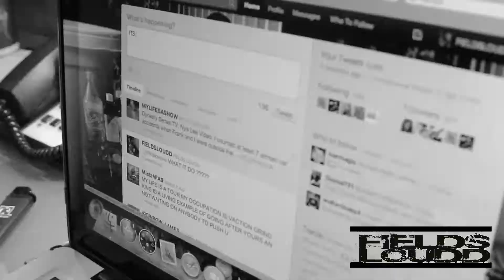Fields Loudd - Picture Me [HD]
Oklahoma's publicity is now rising due to the help of Kevin Durant's Thunder & Now hip-hop's newest unsigned emerging artist @FIELDSLOUDD **FREE DOWNLOAD**Indictment Music Vol. 1 Hosted By Dj Holiday Download Now w/ features including Paypa, Mistah Fab, J-Diggs & More!

Fields Loudd
"Picture Me"
Indictment Music Vol. 1
Dir. Isaiah Moxley
Urban Stash Spot Records

Reverbnation: Help me get to #1 share, comment, & download my phone app for your convince! (Andriod Phones Only)